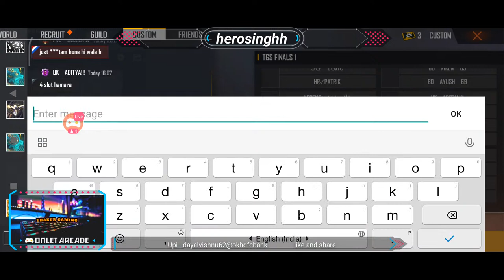TGS || Day 1 || Thakur Gaming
ये वीडियो सिर्फ मनोरंजन के लिए बनाई गई है कृपया इसे दिल पर ना ले अगर आप लेते है तो इसके जिम्मेदार आप खुद है

सबको ढेर सारा प्यार 😍😍

Hey guys watch it must

No songs used in the video belongs to us

►Respect Moderators.

1.Garena Free Fire Indonesia Live
2.Garena Free Fire Brazil Live
3.Garena Free Fire Brasil Live
4.Garena Free Fire India Live
5.Garena Free Fire Singapore Live
6.Garena Free Fire Thailand Live